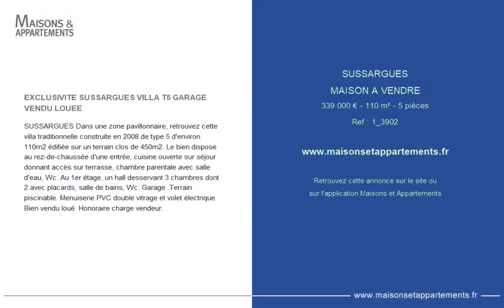SUSSARGUES - MAISON A VENDRE - 339 000 € - 110 m² - 5 pièce(s)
Référence : 1_3902

EXCLUSIVITE SUSSARGUES VILLA T5 GARAGE VENDU LOUEE

SUSSARGUES Dans une zone pavillonnaire, retrouvez cette villa traditionnelle construite en 2008 de type 5 d'environ 110m2 édifiée sur un terrain clos de 450m2. Le bien dispose au rez-de-chaussée d'une entrée, cuisine ouverte sur séjour donnant accès sur terrasse, chambre parentale avec salle d'eau, Wc. Au 1er étage, un hall desservant 3 chambres dont 2 avec placards, salle de bains, Wc. Garage. Terrain piscinable. Menuiserie PVC double vitrage et volet électrique. Bien vendu loué. Honoraire charge vendeur.

Cette annonce vous est proposée par l'agence Tourdiat immobilier

|2325941|